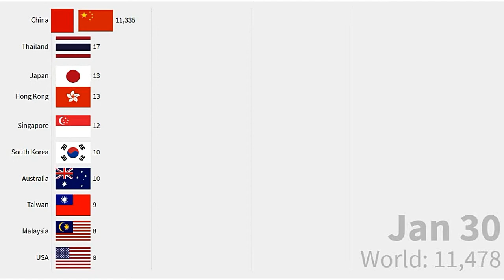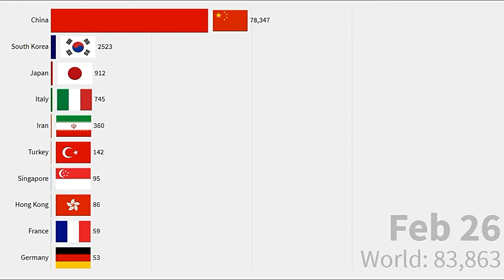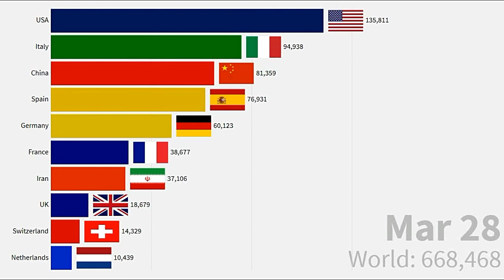Top 10 Countries Infected by Coronavius till 31 March 2020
This video shows the Top 20 countries by total coronavirus infections (confirmed cases) from January 15 to March 31, 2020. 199 Countries and Territories around the world have reported a total of 809,733 confirmed cases of the coronavirus COVID-19 that originated from Wuhan, China, and a death toll of 45,365 deaths by March 31, 2020.

Source:
Data: World Health Organization & Worldometers